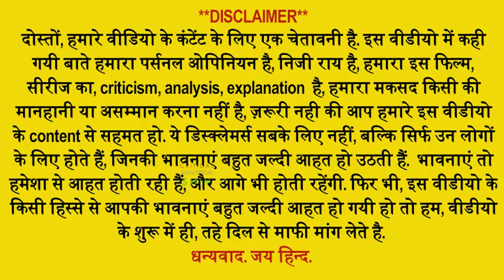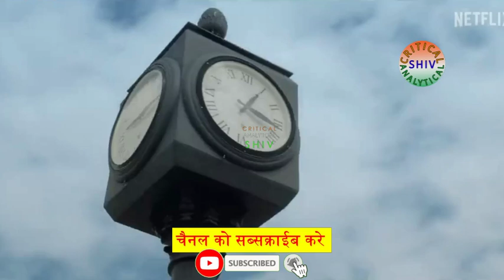Timecut full movie hindi review,2/5, Netflix,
Synopsis : Time Cut is a 2024 American science fiction slasher film directed by Hannah MacPherson, who co-wrote the screenplay with Michael Kennedy. It stars Madison Bailey as a girl who travels back in time to save her sister.  Watch our review video.
Timecut Review in Hindi,
Timecut Hindi Review,
Timecut explained in hindi ,
Timecut review,
Timecut review hindi,
Timecut trailer,
Timecut Hindi trailer,
Timecut full movie,
Timecut full movie Hindi,
Timecut download,
Timecut trailer,
Timecut explained,
2. All The Images Used In This Video Are Belongs To Their Creator , I Used Them For Review Only & Deeply Thanks For This.🙏